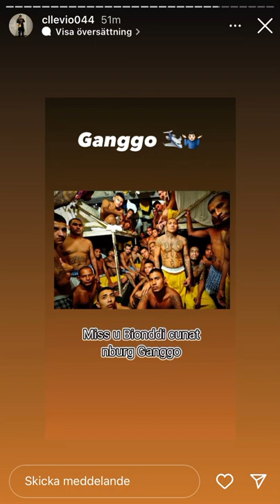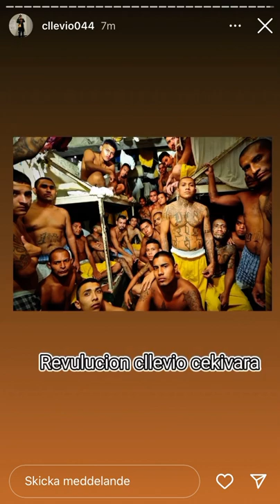Cllevio Serbiano -Burgu ( Official Vidio)